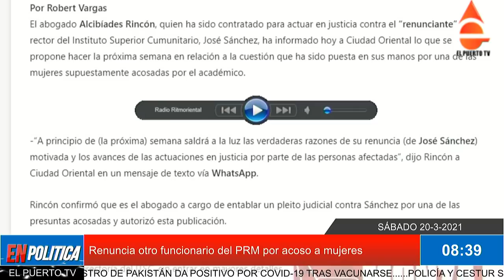Renuncia otro funcionario del PRM por escadalo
El dirigente perremeísta y ex regidor José Sánchez ha renunciado al cargo de rector del Instituto Superior Comunitario, (ITSC), en medio de un escándalo  por presuntos acoso laboral y sexual destapado por la periodista Priena Almonte, en su programa “Luz y Sombra”.

Una fuente próxima a Sánchez ha confirmado esta noche la renuncia del funcionario y explicó que el próximo lunes será divulgada una nota de prensa en la que serían explicados los motivos que él tuvo para dejar el cargo. Más noticias en elpuerto.tv